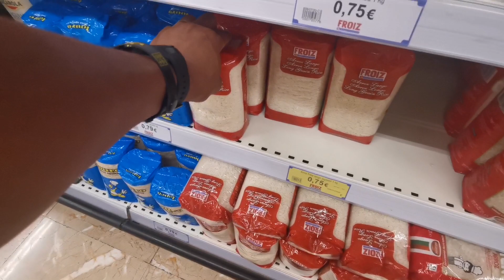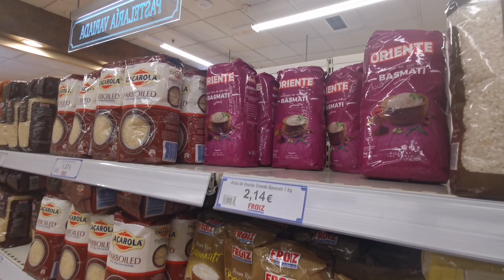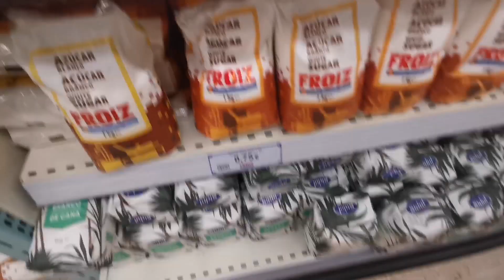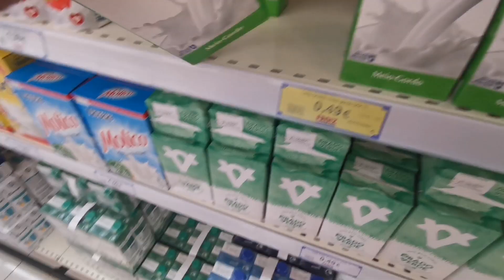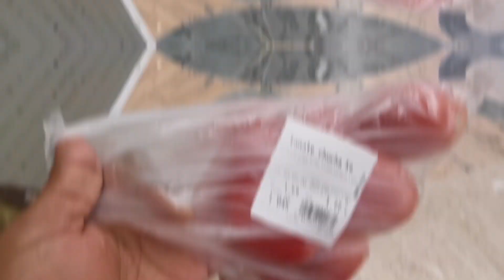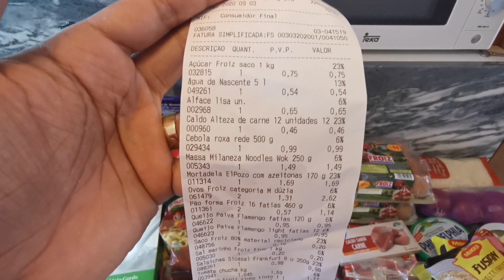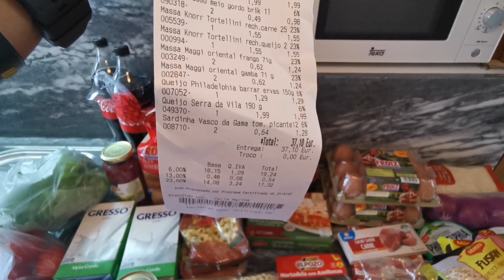COMPRAS AQUI NO PORTO! SERÁ QUE FICOU CARO? 🇵🇹 | CASAL BUSCAPÉ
Tudo bem?

Neste vídeo, vamos mostrar nossa odisséia para fazer compras para o nosso airbnb. Batemos cabeça e perdemos muito tempo por desatenção. Se liga no vídeo para vocês não errarem nisso também.

Músico: @iksonofficial